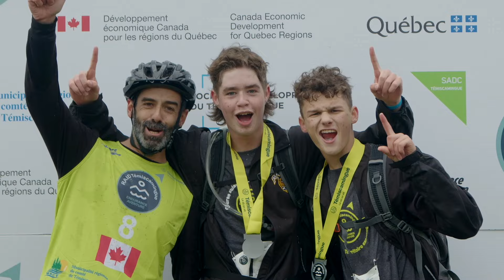Prologue et Raid jeunesse du Raid International Témiscamingue 2024